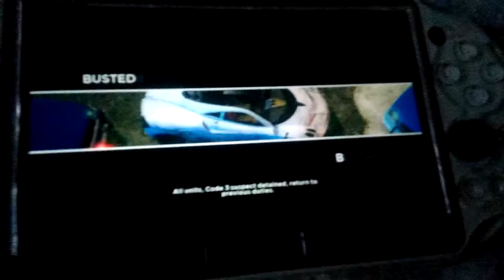Pagani Huayra First Busted